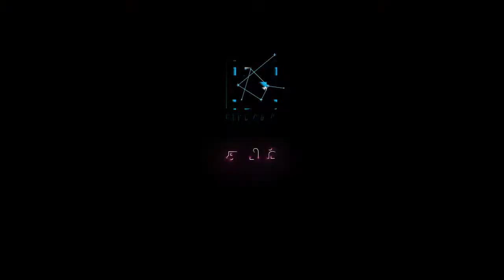பொங்கல் கொண்டாட்டத்திற்கான முன்னேற்பாட்டு பணிகளில் மக்கள்